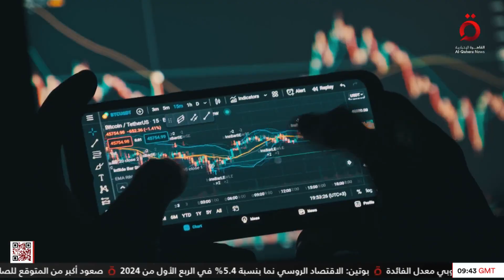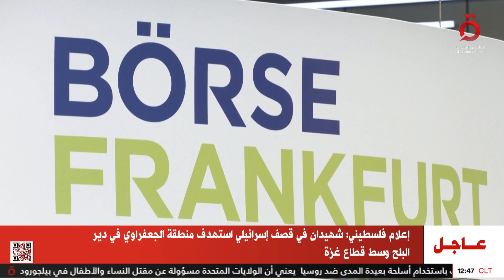نشرة أخبار الثانية عشرة ظهرًا من القاهرة الإخبارية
7/6/2024